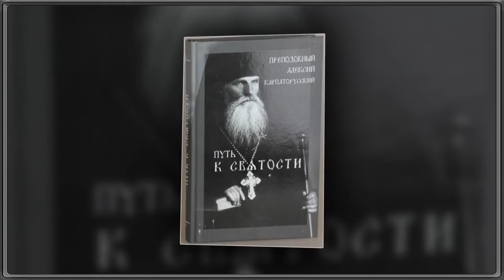Преподобному Алексию Карпаторусскому. Православный авторский канал Татианы Лазаренко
Старец великий Карпатской Руси,
Дивный подвижниче наш Алексий
Буди для нас утешеньем в скорбях,
Да не покроет нас гибельный мрак.
Припев
От греховной губительной скверны
Нам прощение испроси,
Проповедниче истинной веры,
Исповедниче наш Алексий.
Прегрешений превысилась мера,
К Богу Сил мольбу вознеси,
Проповедниче истинной веры,
Наш молитвенниче Алексий
2.Тайны Грядущего нам приоткрой,
Вымоли нам благодатный Покров.
Край православный Карпатский спаси,
Мудрый подвижниче наш Алексий!
Припев
Нам прощение испроси,
Проповедниче истинной веры,
Исповедниче наш Алексий.
Прегрешений превысилась мера,
Проповедниче истинной веры,
Наш молитвенниче Алексий

3.
Путь ко спасению нам укажи,
Мир защити от нечестья и лжи.
Старче великий наш Алексий,
За грешных прощенья за нас попроси…
Припев
Прегрешений превысилась мера,
Проповедниче истинной веры,
Исповедниче наш Алексий.
Разгони словои правды химеры
На святой Подкарпатской Руси,
Проповедниче истинной веры,
Исповедниче наш Алексий.
@Стихи и музыка Татианы Лазаренко
@Вокал Елена Овсиенко и Николай Донец